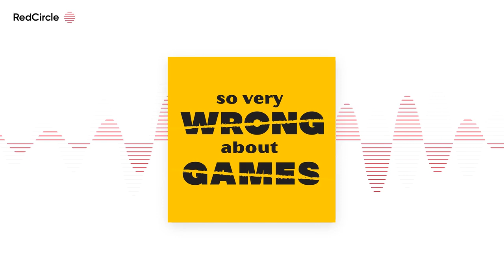So Very Wrong About Games - #264: Completionism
The episode notes will be released in installments. The base pledge, "Generic Non-Sequiturs," will give you the first two sentences and the last sentence. But don't miss out on the "Forced Macross Reference" add-on pack, which gives you sentence five; or the "Austen Allusion" pack featuring sentence four. The ultra-limited "Stupid Kant Wordplay" pack will never be reprinted (until, let's face it, next week's episode notes, when you'll be subjected to some more regardless). Pledge now!

01:29 AYURIS: Vienna Connection (Jakub Poczęty, Przemysław Rymer, Ignacy Trzewiczek, & Jakub Łapot, Portal Games, 2021)

Games Played Last Week:

04:21 -Mindbug Beyond (Skaff Elias, Richard Garfield, Marvin Hegen, and Christian Kudahl, Nerdlab Games, 2023)

05:59 -Abandon All Artichokes (Emma Larkins, Gamewright, 2020)

06:49 -Crazy Tower (Alexis Harvey, Félix Leblanc, Manuel-Lucas Bergeron Duhamel, & Mathieu Auger, Synapses Games, 2020)

09:03 -Empires: Age of Discovery (Glenn Drover, Eagle-Gryphon Games, 2015)

13:22 -Ierusalem: Anno Domini (Carmen García Jiménez, Devir, 2023)

16:31 -Raccoon Tycoon (Glenn Drover, Forbidden Games, 2018)

19:26 -Agricola 15 (Uwe Rosenberg, Lookout Games, 2022)

20:49 -Cacti (John Clowdus, Small Box Games, 2020)

23:22 -Company of Heroes (Bryan Kromley, Bad Crow Games, 2021)

23:22 -Darkest Dungeon: The Board Game (Nick Niotis and Argyris Poungouras, Mythic Games, 2022)

News (and why it doesn't matter):

34:18 Our take on the Quackalope v. Into the Unknown controversy: Pay-to-play infomercials and editorial content shouldn't mix in board game media

38:41 Anti-cookie propaganda from the pie partisans

39:10 Spiel des Jahres nominees: Dorfromantik, Fun Facts, and Next Station: London

Kennerspiel des Jahres: Challengers, Iki, and Planet Unknown

41:11 Portal continues to support Neuroshima Hex!: The Merchants Guild

41:21 Catalyst Game Labs kicks off new board game division with Overlords in Training,

41:53 Battletech starter set in Target

42:52 Topic: Completionism